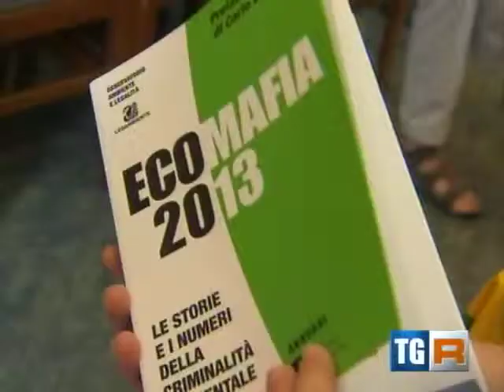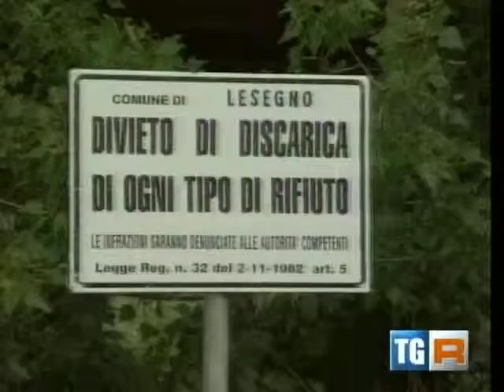tgr 9 luglio 2013 rapporto legambiente